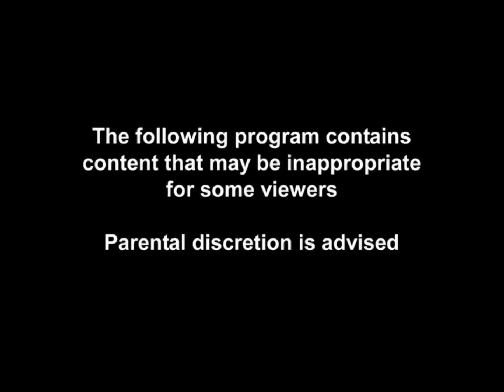toronto 2015 v